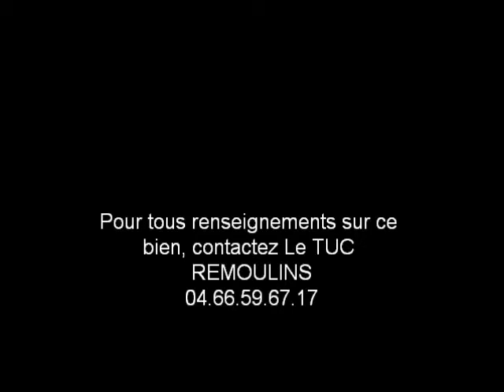TUCREM212 PONT DU GARD maison a vendre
Mdt 282 Rare, ne manquez pas cet ensemble composé d'une mdv + dépendance, cave et cour, proche toutes commodités. A voir vite